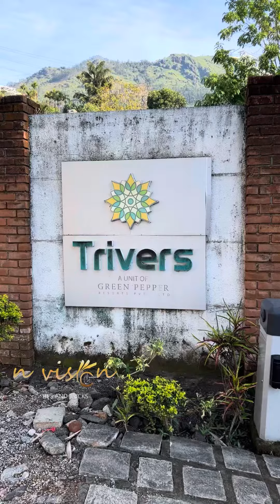Resort in munnar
Resorts in munnar